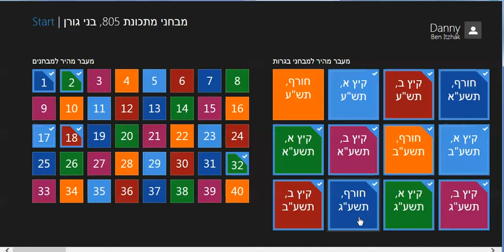דני בן יצחק | בגרות במתמטיקה 805 | חורף תשע"ד 2014 | תרגיל 2 | טריגונומטריה במרחב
סניפים:
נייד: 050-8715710